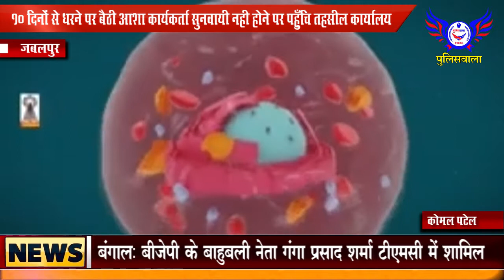10 दिनों से धरने पर बैठी आशा कार्यकर्तासुनवायी नही होने पर आशा पहुँचि तहसील कार्यालय ...POLICEWALA